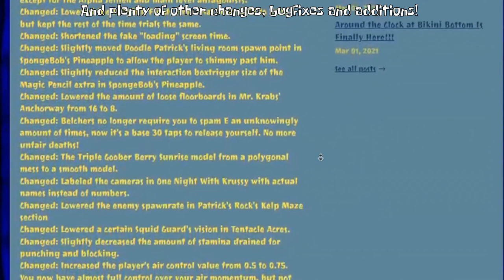Around the Clock at Bikini Bottom | V1.1.0 Update Trailer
Around the Clock at Bikini Bottom's 1 year anniversary is here! What better way to celebrate than to drop a brand new update, featuring two new minigames, plenty of quality of life changes, additions and bug fixes! V1.1.0 is now available to download on both Itchio/Gamejolt, get it while it's hot!